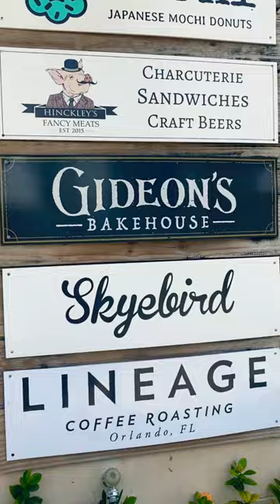Visiting the Original Gideon’s Bakehouse 🍪🍪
Take a drive to East End Market near downtown Orlando to visit where it all began for Gideon’s Bakehouse. Same delicious taste and we got our cookies in less than 10 minutes!